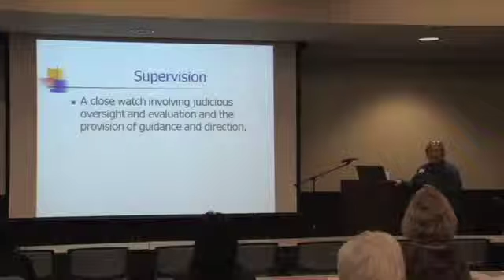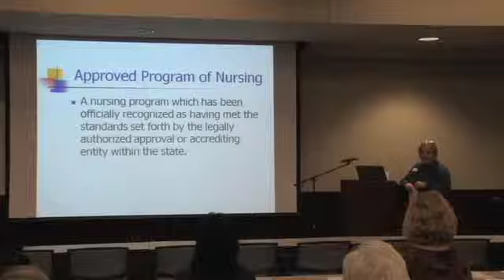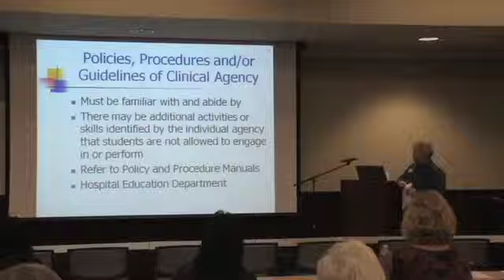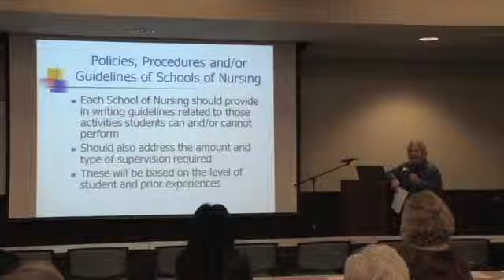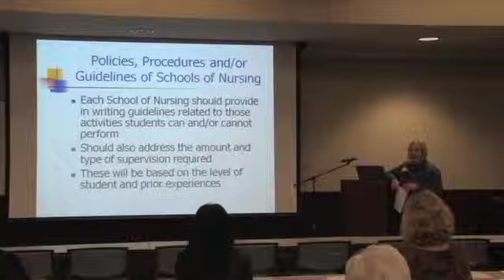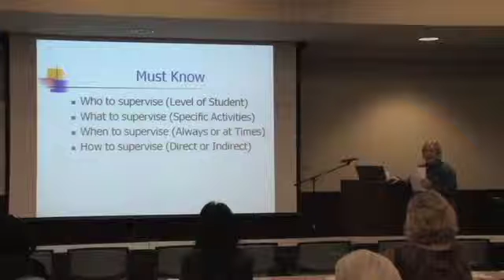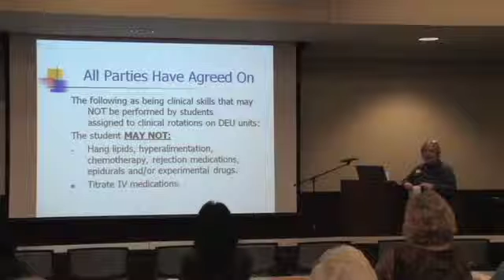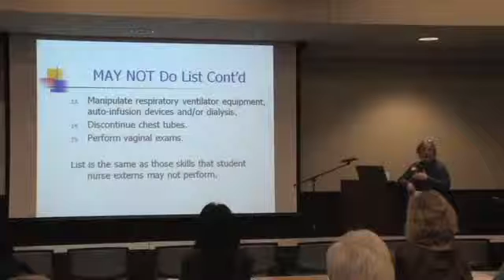Dedicated Education Unit Clinical Facilitator Training - 2b